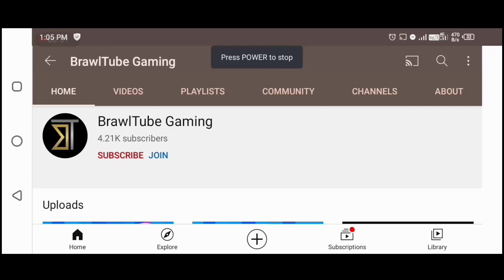Origin Story Of STU Brawler | Brawl Stars STU ORIGIN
Topic cover
1)Origin Story Of STU Brawler
2) Brawl Stars STU ORIGIN
3)STU Origin Brawl Stars
4) brawl stars
5) brawl stars animation
6)brawl stars stu
7) brawl stars animation stu
8)brawl stars stu origin
9) brawl stars animation stu origin
10) brawl stars animation origin
11) brawl stars origin
12) stu brawl stars
13) brawl stars animation compilation

We will be bringing more videos daily be connected to us💪💪 and we will provide you with the best content of brawl stars ☺️

ABOUT US 👇👇👇👇
We BrawlTube gaming make gaming content
We upload constantly on YouTube
We upload tips with tricks and suggestions with support
Our. Top priority is to make gaming alive we are working on creative content with logical content
We ask you to join us and share your thoughts with us